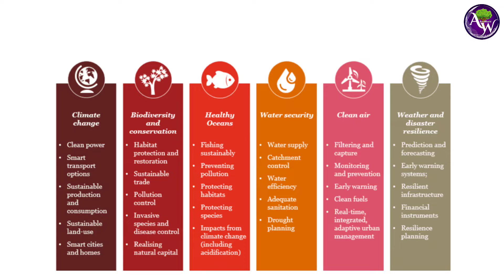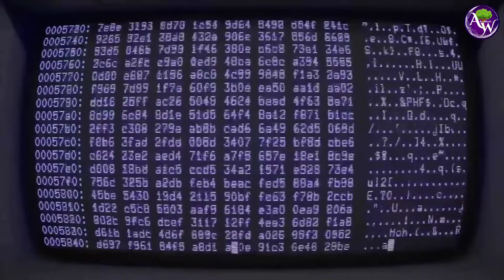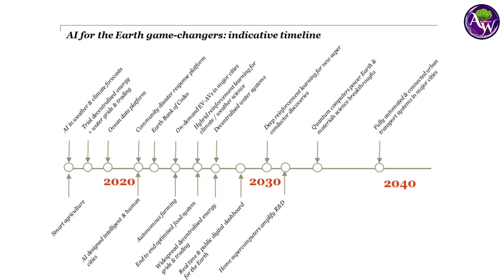Artificial Intelligence is Good or Bad for the Climate?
Artificial Intelligence जलवायु के लिए अच्छा है या बुरा? आईये जाने वैज्ञानिको की राय।